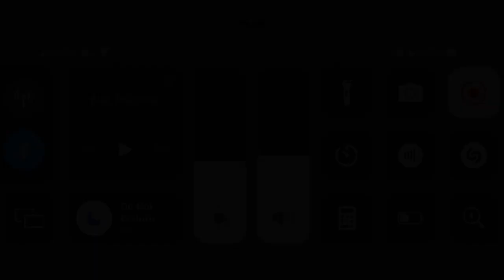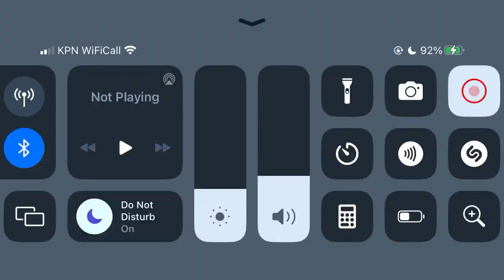Infiniteflight: Singapore (SIN) - Zurich (ZHR) Boeing 777 Swiss